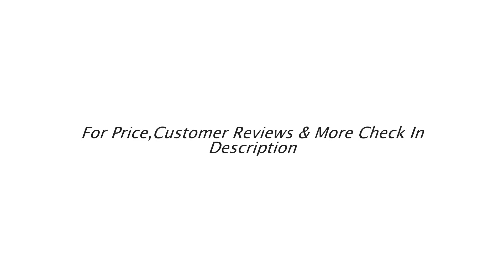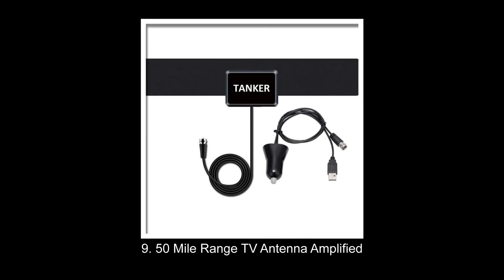✅Top 10 Best Indoor Tv Antennas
10. Homasy Amplified Indoor HDTV Antenna

9. 50 Mile Range TV Antenna Amplified

8. VIEWTEK Amplified HDTV Antenna

7. TV Antenna Indoor Amplified HDTV Antenna

6. Sobetter 50 Miles Amplified Indoor HDTV Antenna

5. GE 33692 Attic Mount HD Antenna

4. 1byone 45 – 60 Miles Amplified Antenna

3. Audiovox RCA ANT1500

2. RCA Compact Outdoor Yagi HDTV Antenna

1. RCA ANT800